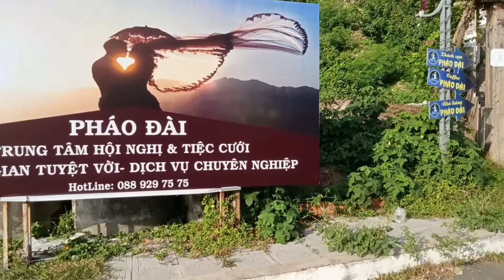Resort Pháo Đài siêu đẹp trong lòng Tp Hà Tiên